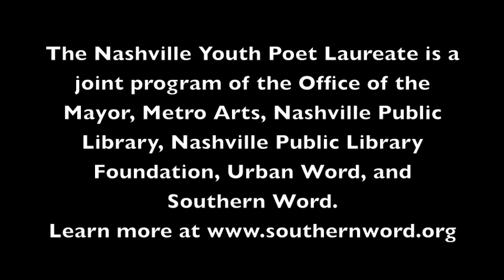Alora Young black tax, professional cut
my spoken word poem, black tax, directed by Airis Aaron